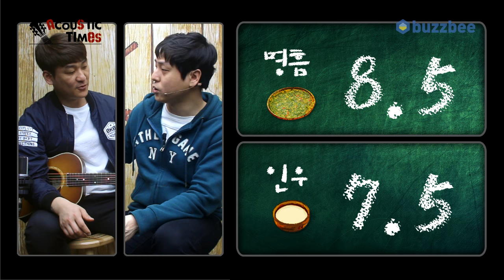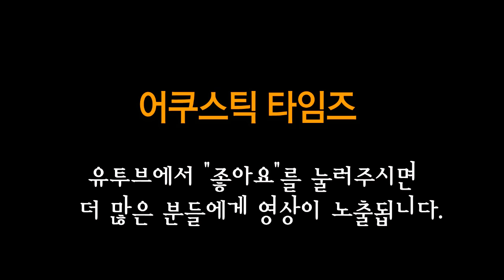Maton 어쿠스틱기타 EMD-6